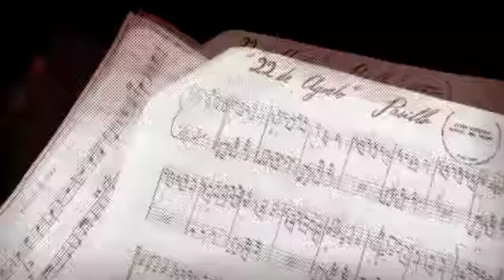2011 TV HEADER CABEZOTE SENAL COLOMBIA DE GUIPAS Y GUAMBITOS